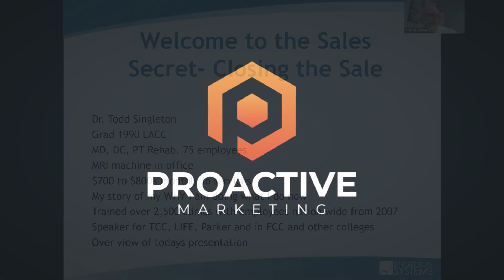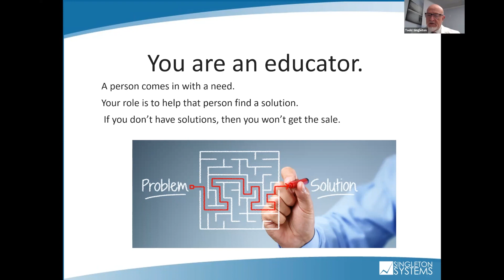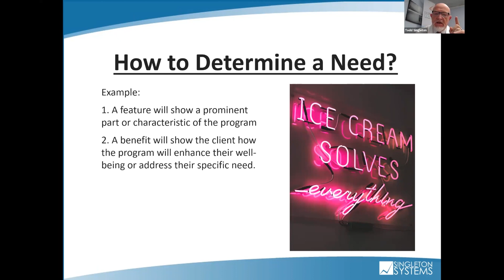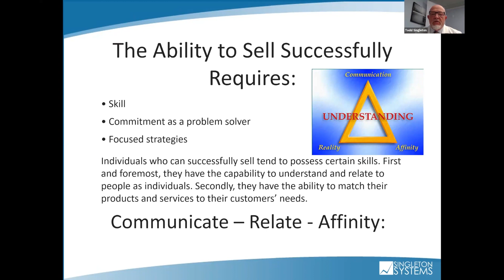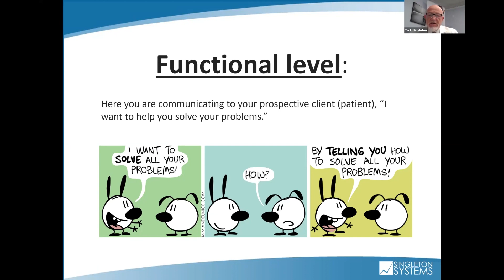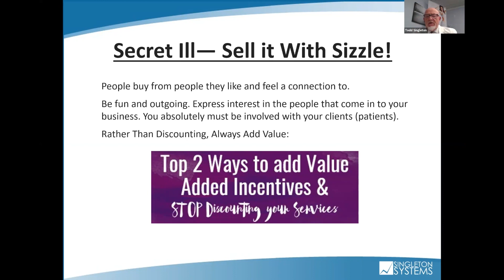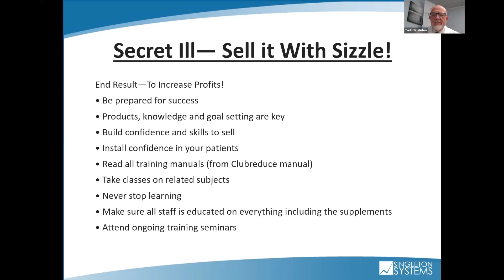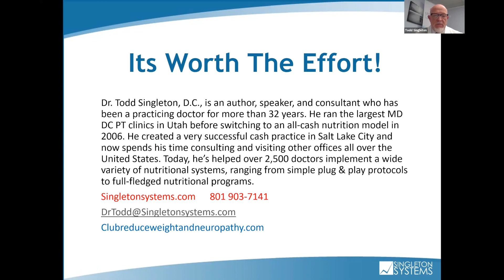Secrets of Closing the Sale for Chiropractors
This training holds the most unthinkable, certified tips to increase your patient visits and generate more upfront revenue. The BEST thing is that this training is team-friendly… so make sure to let them in on this too!

Some of our favorite key points were:

✅ 2:35 - How and why it’s important to establish your authority

✅ 4:34 - How to determine your patient’s real needs

✅ 9:06 - Secret II: Turning a one-time visitor into a lifetime customer

✅ 15:02 - How to communicate at a “functional & interpersonal level” and build trust with your patients

✅ 20:50 - Secret III: Selling with “sizzle!”

✅ 23:18 - Service add-ons that add value to the patient experience without cost

To find out more about how we can help you...

About Proactive Marketing:
Our experts help chiropractors bring in the RIGHT patients consistently and grow their practices by using the power of online advertising!

 🚀 We help over 112+ Chiropractors scale to 6 figures per year

 🚀 We’ve booked over 32k+ Chiropractic Appointments

 🚀 We’ve generated Multiple Millions in Care Plans for our doctors